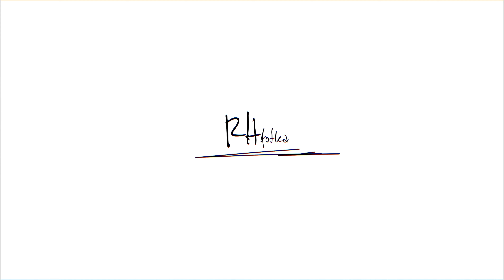Dolphin Head Hilton Head island sunset Relaxing Music 4K Video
DJI Osmo pocket 4K VIDEO